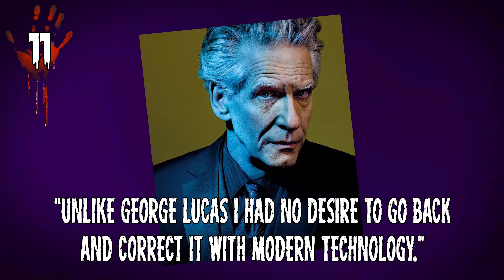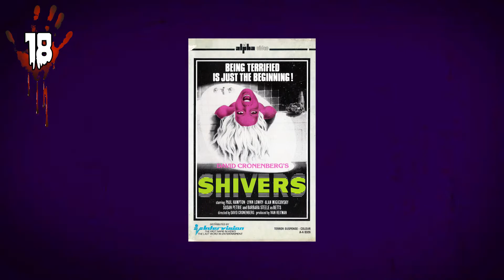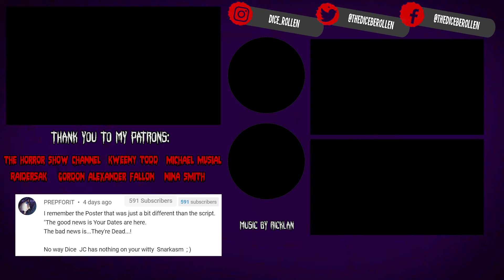21 FACTS YOU DIDN'T KNOW | Shivers (1975)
Here are 21 facts about David Cronenberg's Shivers (1975) you may not have known about.

The residents of an apartment building are being infected with an aphrodisiac slug.